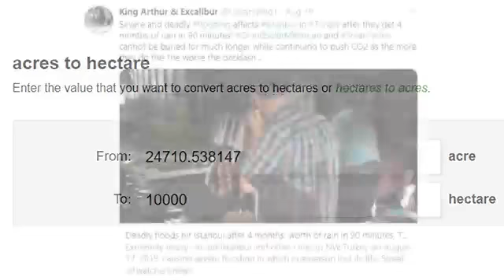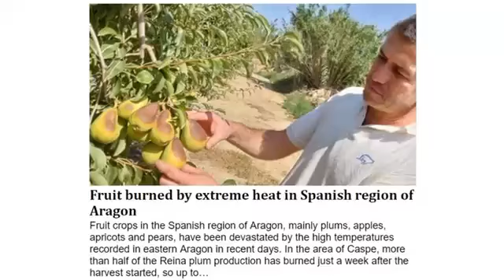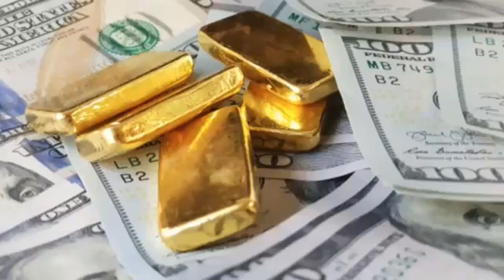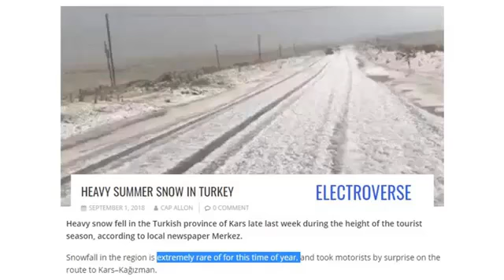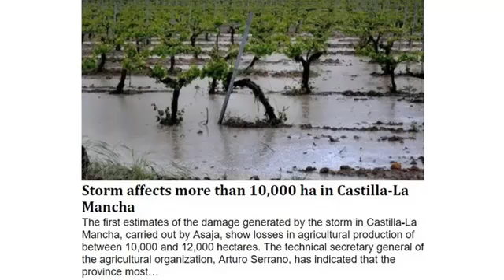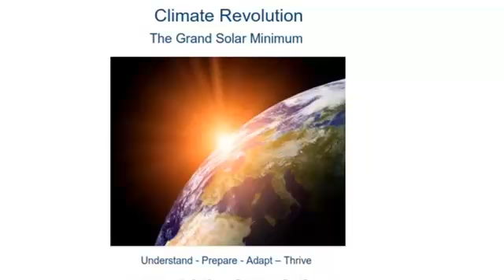Weird Summer Snow, Floods, Major Food Production Loss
NEW ADAPT 2030 Climate Revolution